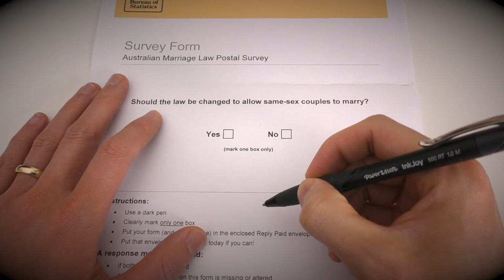How to Vote for Marriage Equality